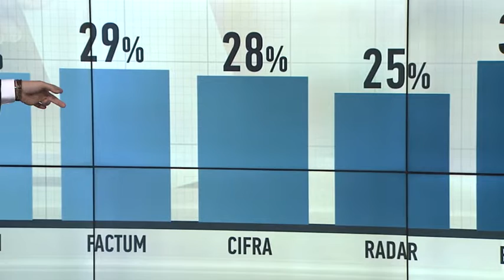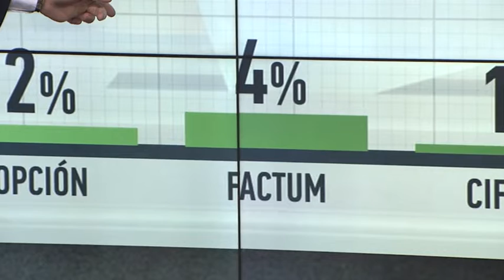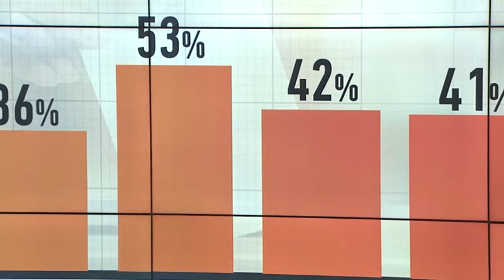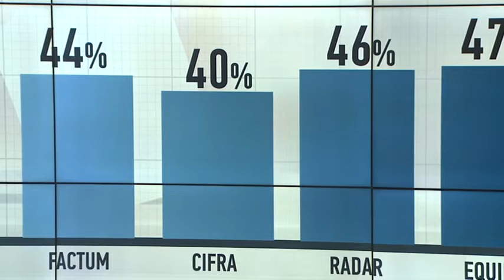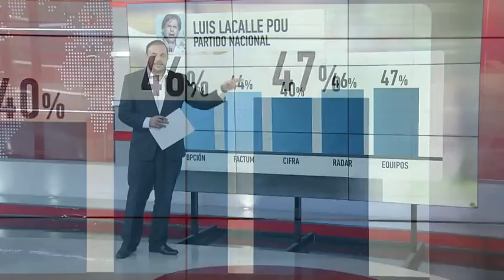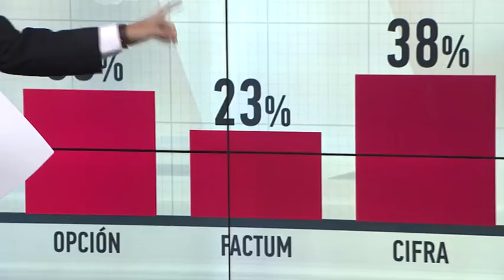Intención de voto según las distintas encuestadoras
Nicolás Núñez analiza las tendencias de intención de voto según las encuestadoras más importantes del país.